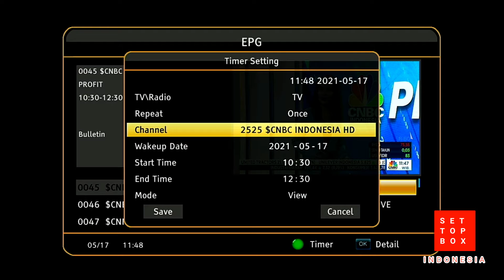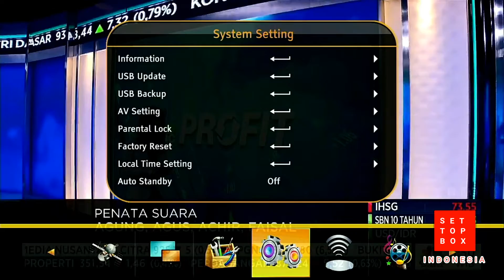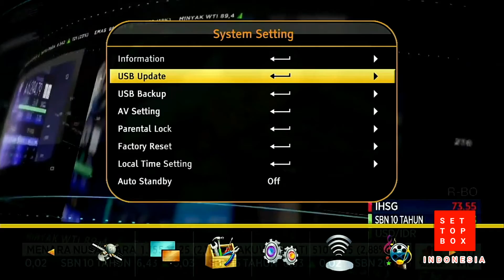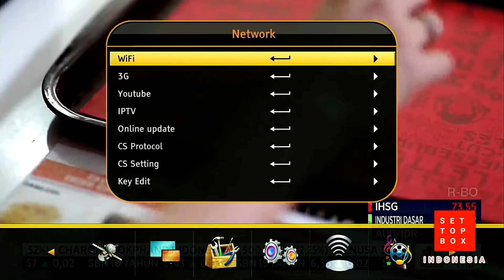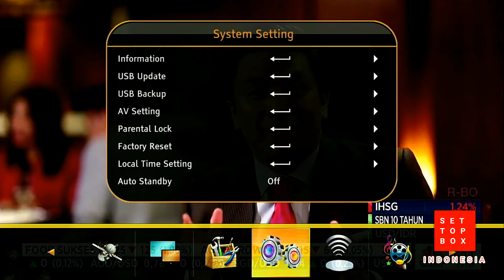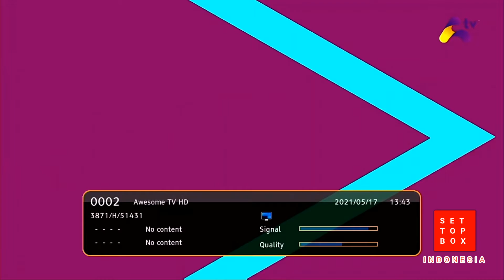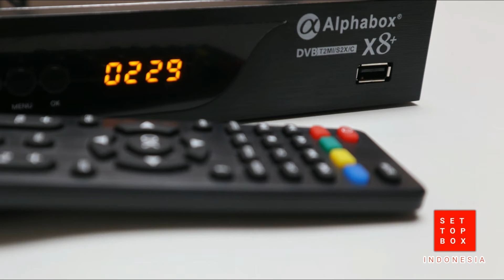Review Receiver Alphabox X8+ Combo Untuk TV Digital & Parabola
Receiver/stb yang cocok untuk tv digital dan receiver parabola, versi combo. Daripada membeli stb diharga 200an lebih baik ngambil ini, NAMBAH DIKIT DAPATNYA BANYAK. Mendukung T2MI, Multistream, AVS+ dan masih banyak fitur penting lainnya.